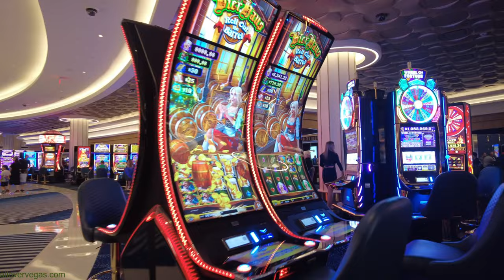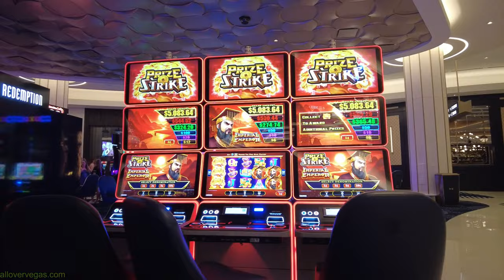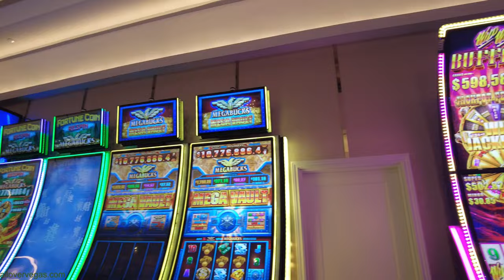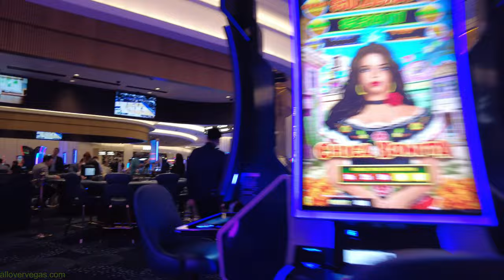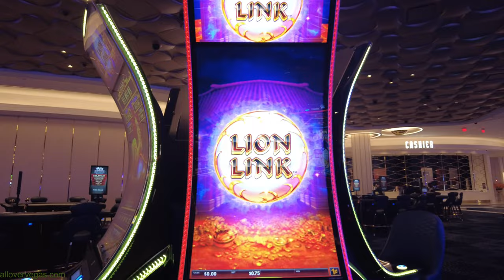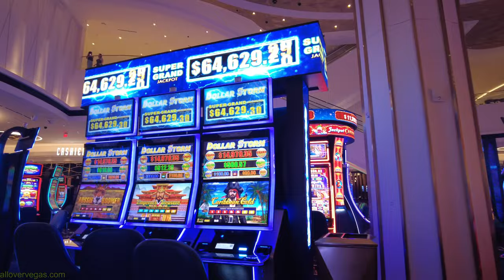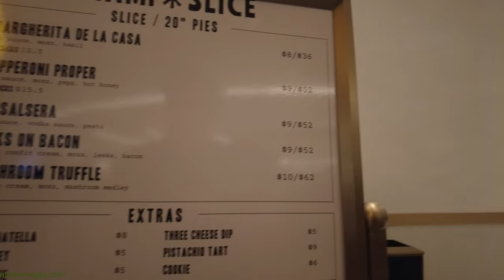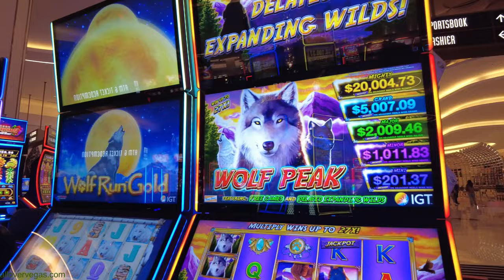Fontainebleau Las Vegas March 2024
Fontainebleau Las Vegas: Where Luxury Meets Exclusivity

If opulence and exclusivity are what you seek, then look no further than the renowned Fontainebleau Las Vegas. Nestled on the iconic Las Vegas Strip, this extravagant resort stands as a symbol of grandeur and luxury.

Steeped in history, Fontainebleau Las Vegas has long been a legendary destination for high-profile individuals seeking the ultimate indulgence. Originally designed by renowned architect Morris Lapidus in the 1950s, the resort has undergone numerous renovations and rebrandings, solidifying its status as a timeless landmark in the city that never sleeps.

The allure of Fontainebleau Las Vegas lies not only in its exquisite design but also in its unmatched attention to detail. Emanating an air of sophistication, the resort boasts world-class amenities, extravagant accommodations, and an unparalleled array of dining options.

The lavishness of Fontainebleau Las Vegas is perhaps most evident in its opulent suites, which redefine luxury living. Encapsulating elegance and comfort, these spacious rooms are adorned with rich furnishings, plush bedding, and state-of-the-art technology, ensuring an unrivaled level of comfort for its esteemed guests.

For those seeking refuge from the chaos of the outside world, the resort's luxurious spa offers a sanctuary of relaxation and rejuvenation. Take a dip in the refreshing pools, indulge in a soothing massage, or unwind in the steam room – Fontainebleau Las Vegas offers an escape like no other.

Boasting an exquisite selection of world-renowned restaurants, Fontainebleau Las Vegas tantalizes the taste buds of even the most discerning epicureans. From innovative culinary experiences to traditional fine dining, the resort's numerous eateries offer an array of gastronomic delights that cater to every palate.

While exploring Fontainebleau Las Vegas, one cannot ignore the vibrant nightlife that pulses through its very core. From chic bars to extravagant nightclubs, the resort offers an unrivaled entertainment experience that guarantees to leave visitors awe-inspired and craving for more.

Beyond its opulent aesthetics and unparalleled amenities, Fontainebleau Las Vegas is also ideally situated for those seeking to explore the wonders of the city. Located on the iconic Las Vegas Strip, guests can easily access the world-famous entertainment venues, designer shopping boutiques, and electrifying casinos that have made Las Vegas a global destination.

In conclusion, Fontainebleau Las Vegas stands as a testament to luxury, elegance, and exclusivity. With its rich history, superb accommodations, exceptional dining experiences, and thrilling entertainment options, the resort offers a unique blend of extravagance and sophistication. Whether you are seeking a tranquil escape or an adrenaline-filled adventure, Fontainebleau Las Vegas promises to exceed your every expectation and leave an indelible mark on your memory.